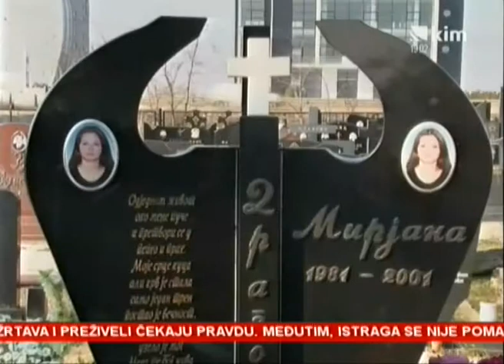Jasne slike o stradalima u Livadicama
Parastosom u crkvi Svete Petke u Lapljem Selu obeležena je četrnaesta godišnjica od stradanja 12 srpskih putnika autobusa Niš ekspres u Livadicama. Preživeli očekuju božju pravdu jer u ljudsku više ne veruju.